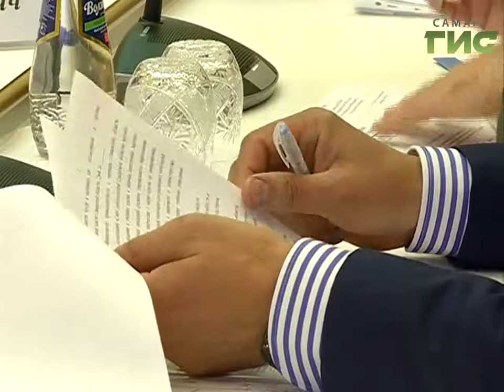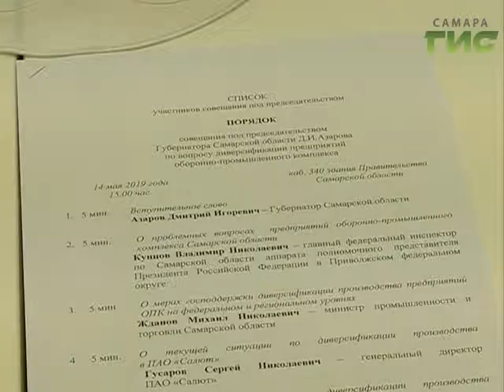Губернатор провел совещание по вопросу диверсификации предприятий оборонно-промышленного комплекса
Губернатор Дмитрий Азаров провел совещание по вопросу диверсификации предприятий оборонно-промышленного комплекса. В регионе работает 20 промышленных предприятий и научных организаций,включенных в реестр  ОПК Министерства промышленности и торговли РФ. На них  трудится более 40 тыс. человек. В работе совещания приняли участие главный федеральный инспектор по Самарской области Владимир Купцов, представители профильных министерств, руководители оборонных предприятий региона.